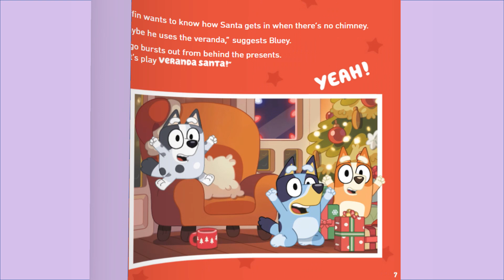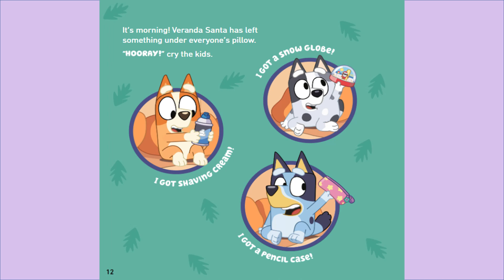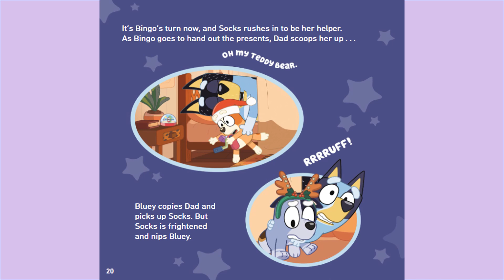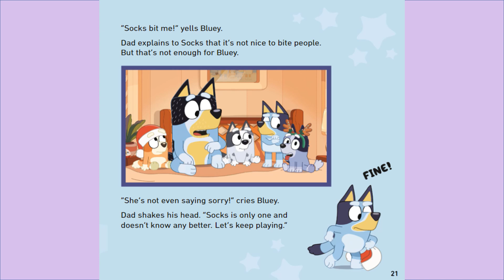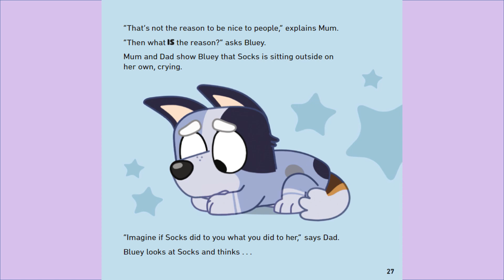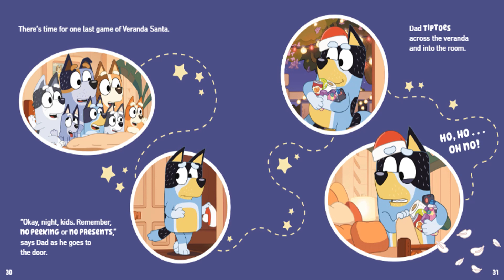Bluey - Christmas Eve With Veranda Santa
It's Christmas Eve and Bluey's entire family has gathered at the Heeler house. They can't wait for Santa to come! But Bluey's dad reminds them: "No peeking, no presents." So Bluey, Bingo, and Muffin decide to play a game called Veranda Santa to practice not peeking! What will Santa bring them?